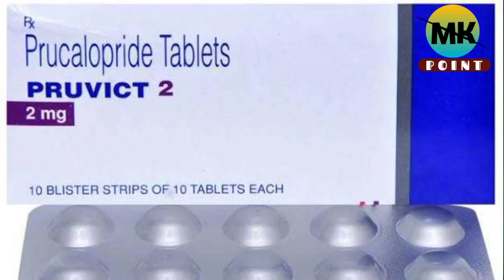कब्ज को बेहतरीन दवा | Pruvict Tablet Uses Dose Benefits Side effect in Hindi | Prucalopride Tablet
Videos are uploaded on our YouTube channel for general information about medicines. Self-medication is not advised in any video. Before taking any type of medicine, you must take doctor's advice. Thank you